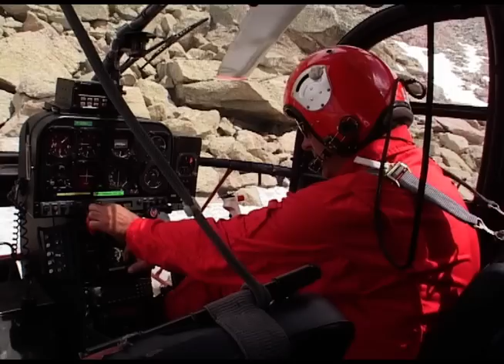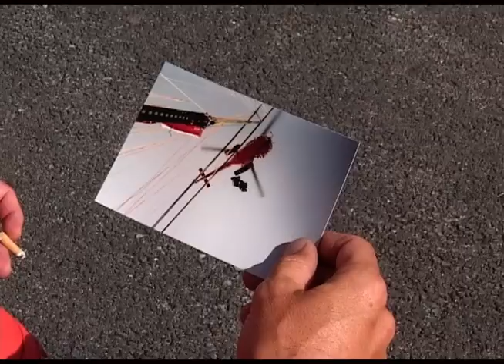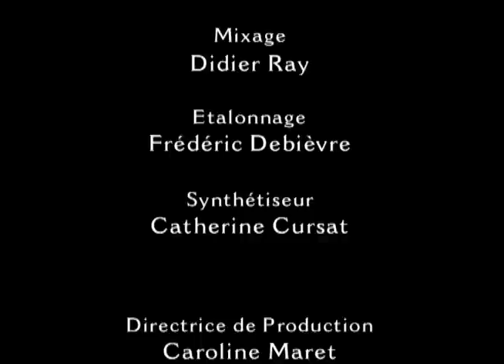Sauveteurs des cimes - Documentaire Alpinisme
L’un des Peloton de Gendarmerie de Haute Montagne est basé à Chamonix. Spécialisée dans les interventions de sauvetage d’urgence, cette unité est constituée d’une quarantaine d’hommes. Les caméras les suivent dans leur quotidien mais aussi au cours de plusieurs missions périlleuses en altitude. Ces hommes, aguerris et expérimentés, n’hésitent pas à risquer leur vie afin de sauver celle des autres.

Un documentaire de Gilles Perret